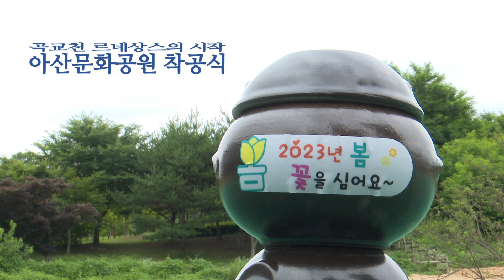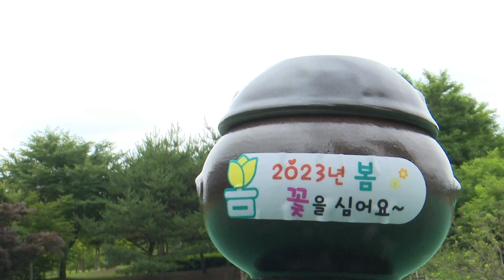곡교천 르네상스의 시작, [아산문화공원] 착공식!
시민의 행복을 위한 곡교천 르네상스 프로젝트의 시작!
아산시민의 숙원 [아산문화공원] 조성사업이 드디어 첫삽을 떴습니다.

아산시가 아산시청소년교육문화센터~온양민속박물관에 이르는 10만㎡ 규모 부지에
184억원을 투입해 2023년까지 도심 속 명품공원 [아산문화공원]을 조성합니다.

우리 아산은 곡교천이라는 멋진 강이 도시의 동서를 가로지르고 있습니다.
아산시민들에게 주어진 아주 큰 선물 같은 공간인데,
그동안 우리가 곡교천의 가치를 충분히 활용하지 못한 것이 사실입니다.

아산시는 [아산문화공원]을 거점으로 원도심과 곡교천을 연결하고,
은행나무길에서 현충사까지 이어지는 관광문화 벨트를 조성합니다.
자연 속에서 시민들이 걷고, 달리고, 자전거를 타고, 책을 읽고, 수준 높은 공연을 즐기고,
문화예술을 누리는 도심 속 명품공원을 기대하셔도 좋습니다.

아산의 동서를 잇는 곡교천, 당신과 나를 이어줄 아산문화공원 착공식을 지금 만나보시죠!